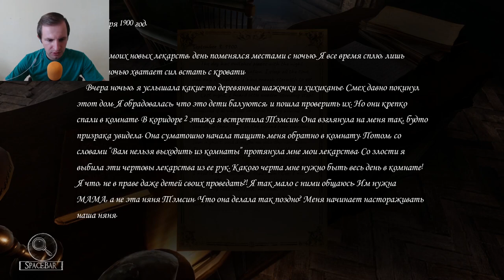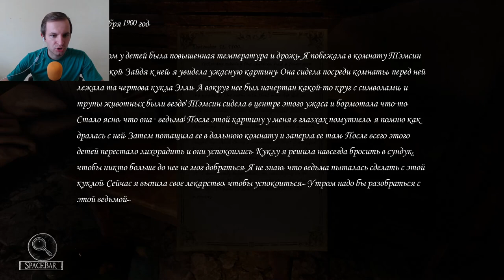Silver Chains | Говорящая кукла #2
Прохождение игры Silver Chains на русском. Игра про загадочный заброшенный дом, в котором наш главный герой надеется найти спасение.